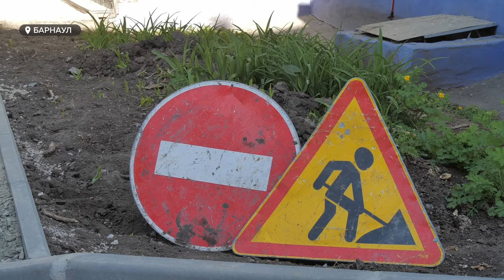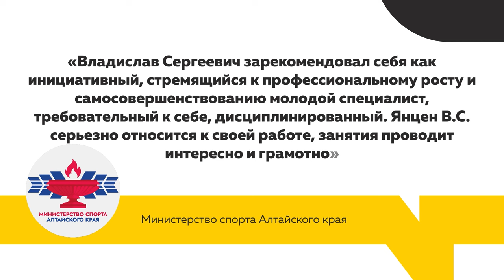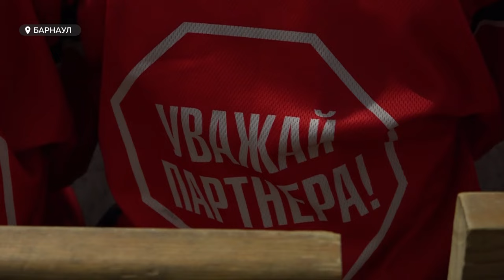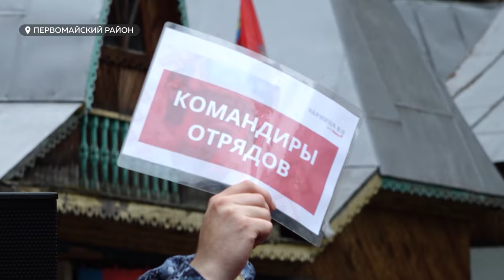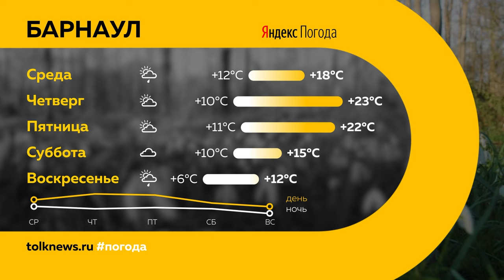День с Толком. 21.05.2024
Подводим итоги дня. Смотрите в выпуске:

00:00 Начало
00:47 Режим повышенной готовности в Затоне
01:31 Благоустройство дворов в Барнауле
03:54 Расследуется инцидент с ожогом ребенка на картинге в Бийске
04:47 Конфликт родителей и тренера ХК "Алтай"
10:09 В школах начались ОГЭ
10:57 Студенты АлтГТУ покоряют "КАМАЗ"
13:18 Где и зачем в Барнауле чипируют животных
16:26 В крае стартовала "Зарница"
19:28 Погода